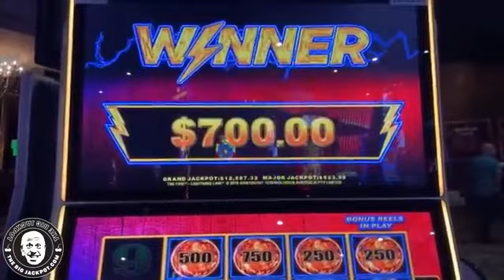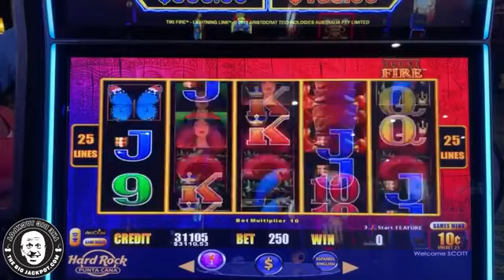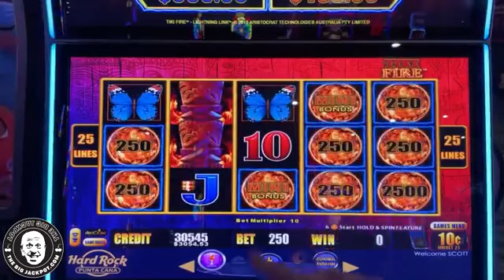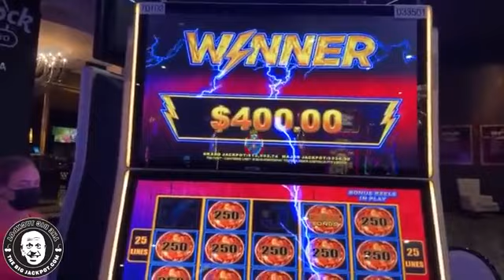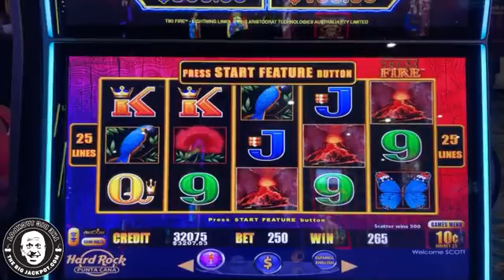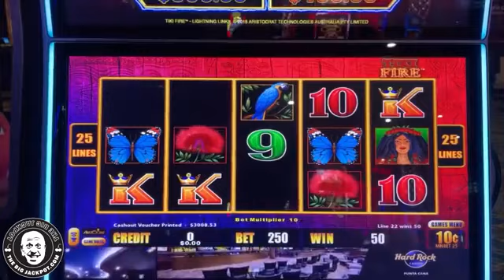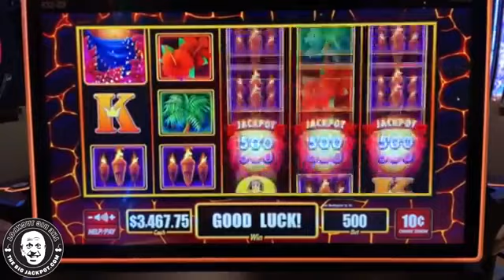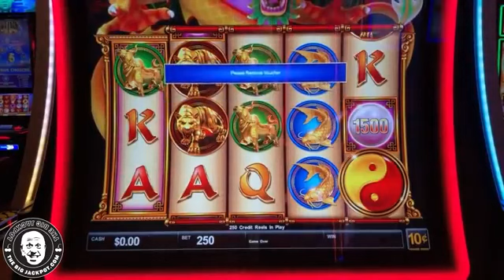Max Bet Slots in Las Vegas Playing $50 Spins 💵 The Vault Pays Out In The Bonus!